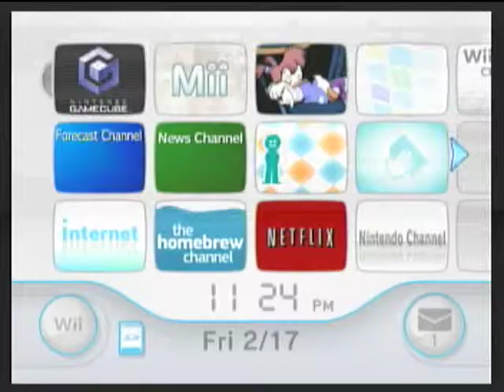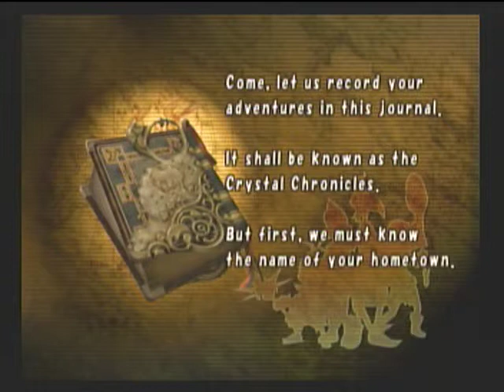eBay Item Demo - Final Fantasy Crystal Chronicles - Intro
Opening Credits from the Final Fantasy Crystal Chronicles Gamecube game going up for sale on eBay.